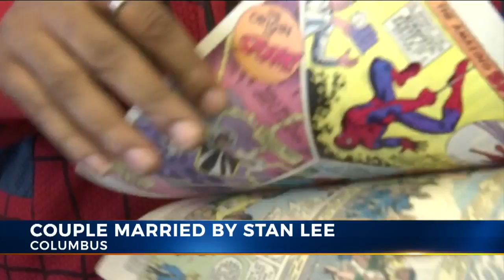Local comic book store owners recount Stan Lee officiating their wedding